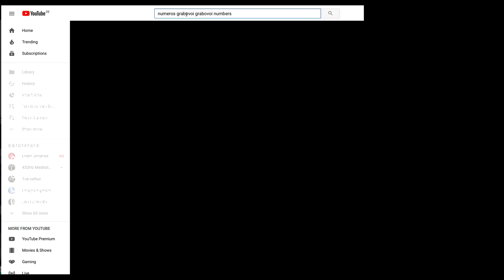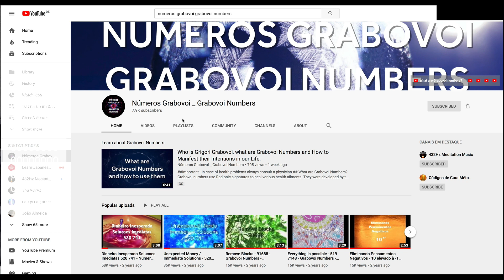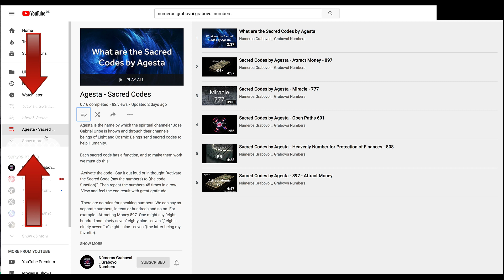🎵 How to SUBSCRIBE to Specific YouTube Playlists (2025 Method)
- Save time by only seeing content you're interested in
- Support creators without overwhelming your feed
- Create a personalized YouTube experience
- Easily find your favorite content series